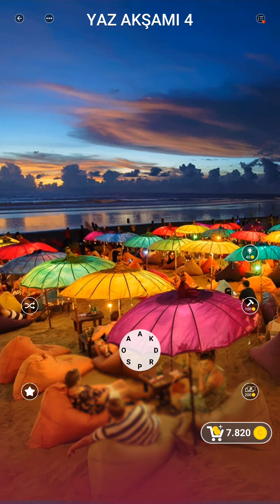KELİME GEZMECE BALİ YAZ AKŞAMI-1-2-3-4-5-6-7-8-9